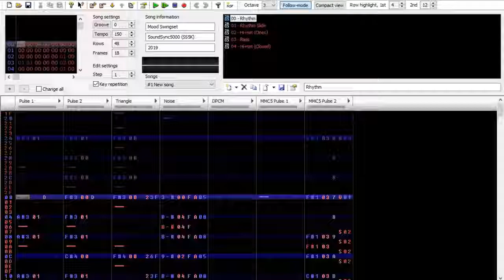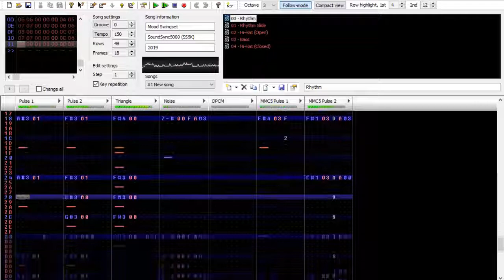FamiOriginal: Mood Swingset [2A03+MMC5]